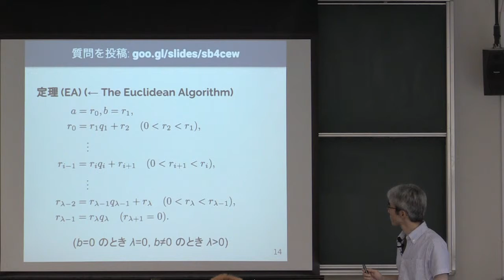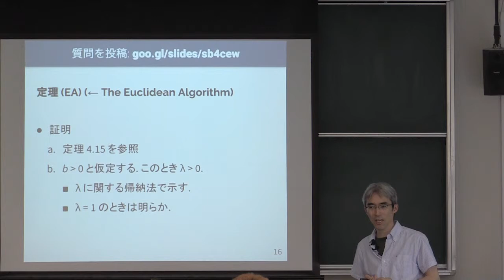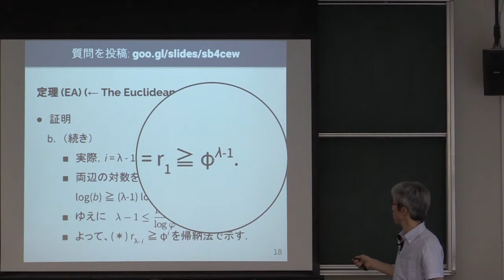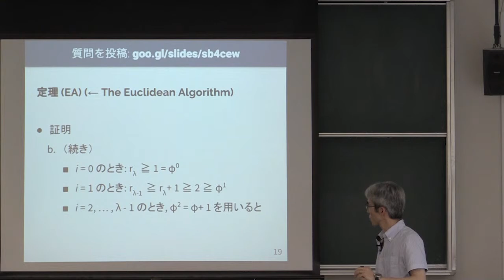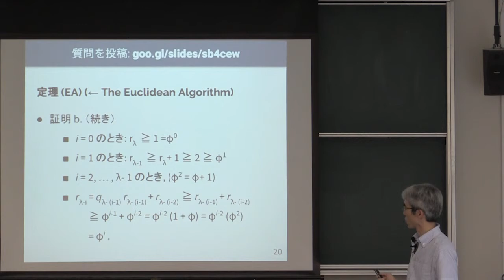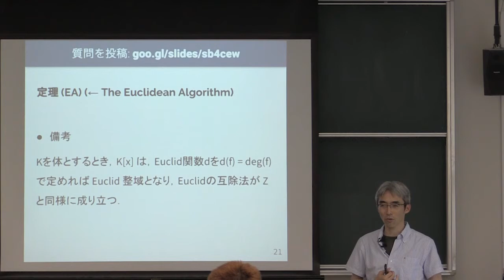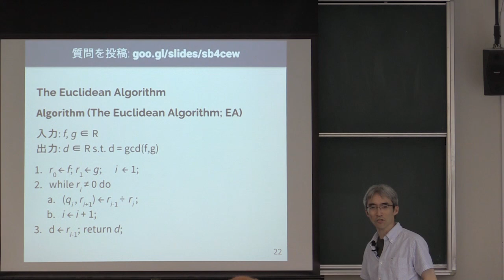計算機数学 I 2018 (7-2) Euclid互除法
Euclid互除法．